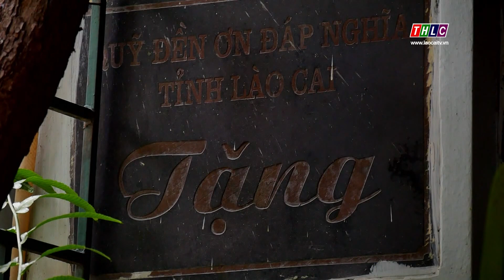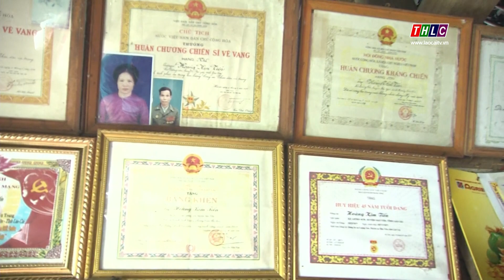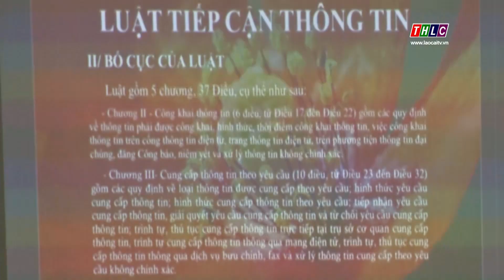Thời sự Lào Cai 22h00 (04/7/2019) | THLC